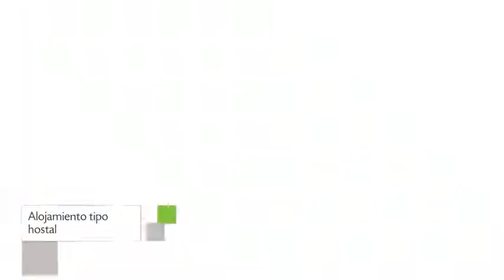Ocean Breeze en San Andrés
Ocean Breeze presenta 4 habitaciones con ducha, tv y teléfono.